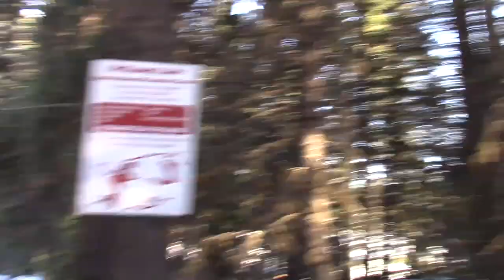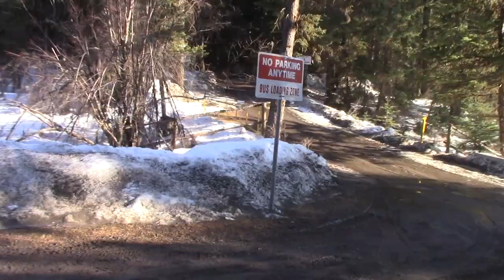4x4 Action In Snow & Campfire Cooking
Our bush fire blog! We drive up to isobel lake near Kamloops B.C, I had to use 4x4 to make it up the old logging road in the snow. We didn't make it all the way up to isobel lake because of the deep snow so we set up day camping off road in the Canada winter! We did some winter camping cooking with hotdogs over the roaring camp fire and hot coffee!

We really enjoyed our day out with the family and will do it again in the near future! Nothing beats a little 4 wheel drive fun and lunch/dinner over the campfire!